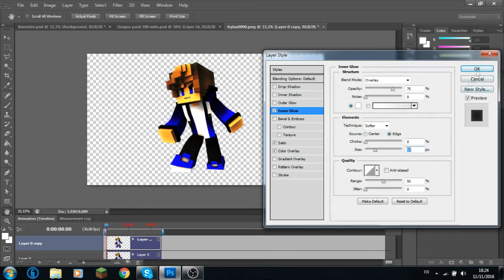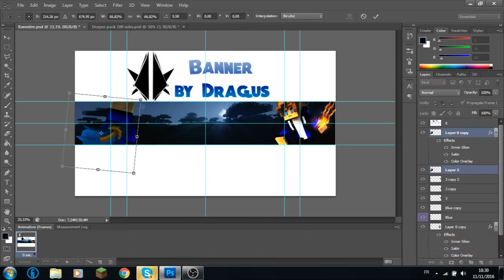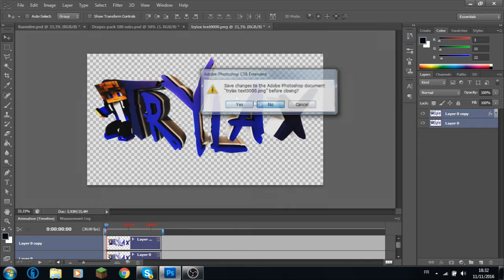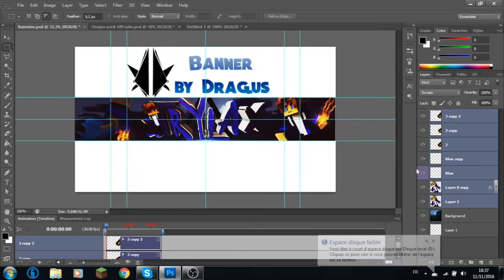Speed art Trylax